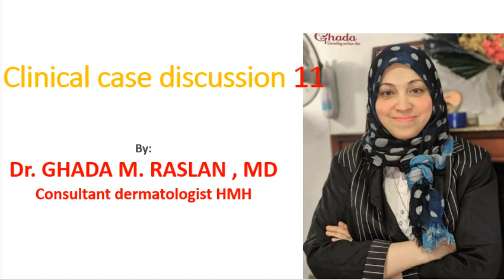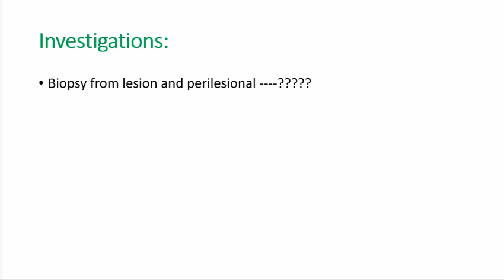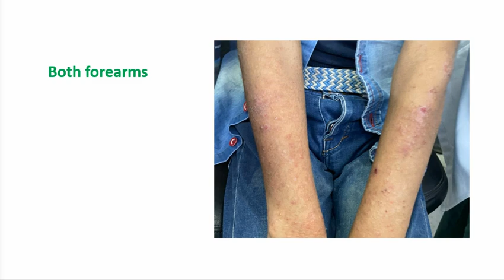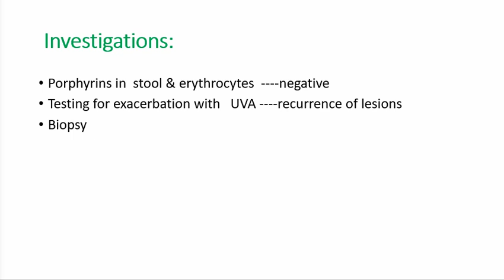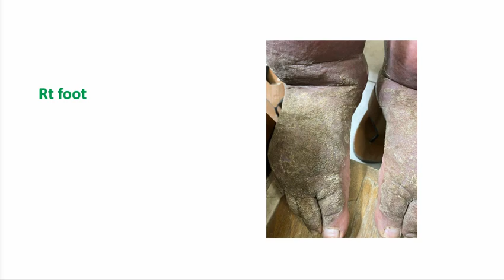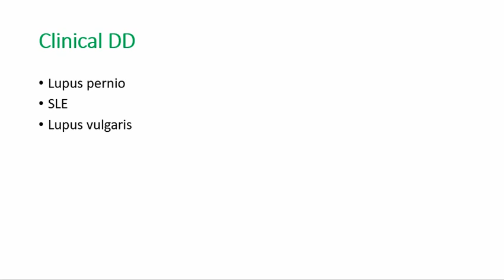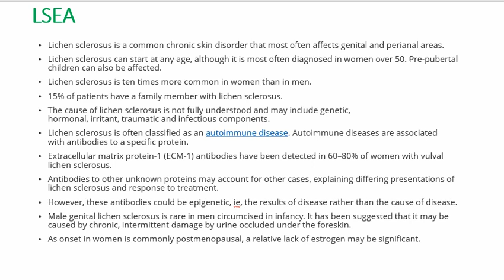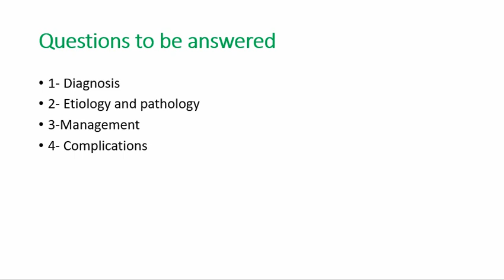قناة تعليمية للاستاذة الدكتورة غادة رسلان تخص الجلدية والليزر والرشاقة والتجميل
Clinical Cases